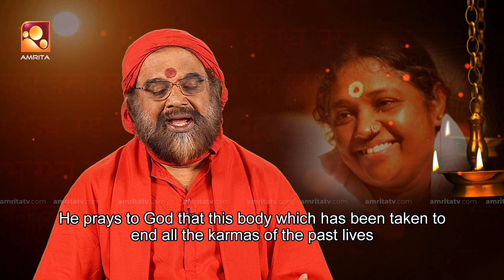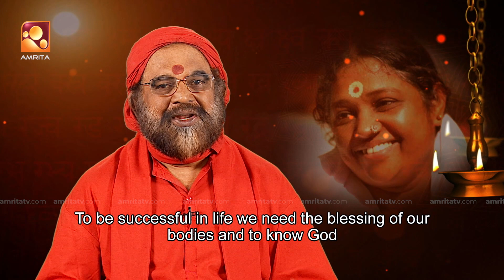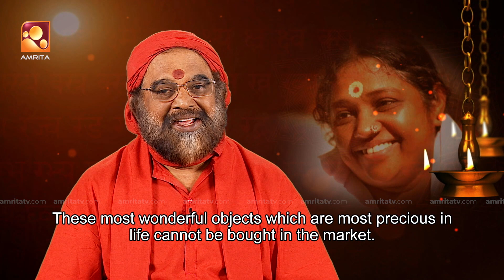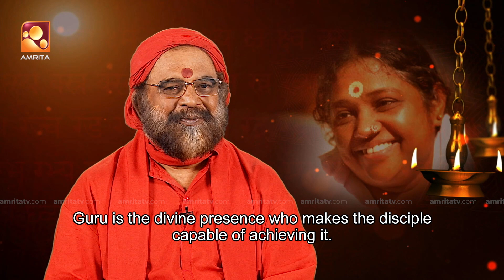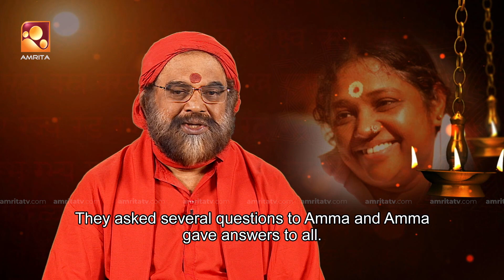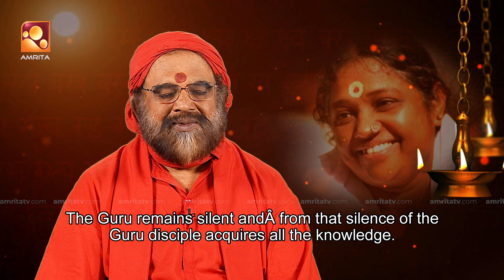AMRITAM GAMAYA | അമൃതം ഗമയ | Episode - 182 | AmritaTV